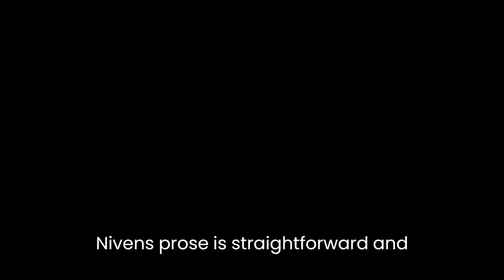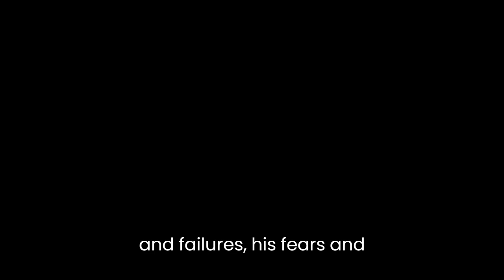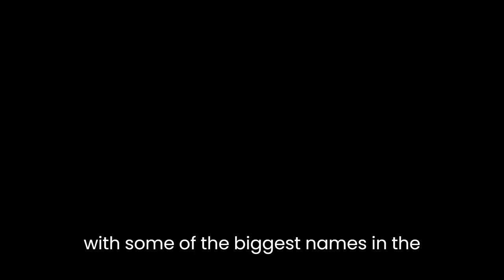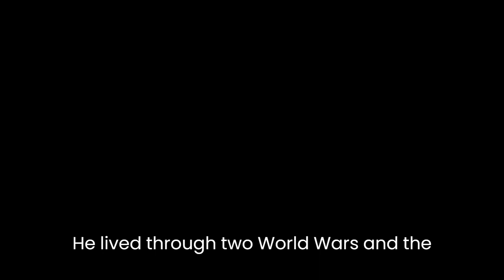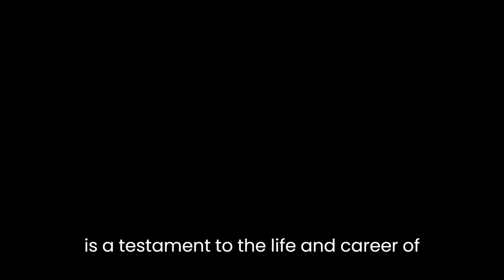"The Moon's a Balloon" By David Niven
David Niven's memoir, "The Moon's a Balloon," is a remarkable literary work that documents the life and career of the beloved British actor. Through this captivating and witty memoir, Niven takes readers on a journey through his life, from his childhood in England to his success in Hollywood, revealing his thoughts, experiences, and emotions along the way.One of the most striking features of Niven's memoir is its narrative style. Niven's prose is straightforward and simple, yet vividly descriptive, allowing readers to visualize his experiences as if they were watching a film. He employs a conversational tone throughout the book, which gives the impression that he is talking directly to the reader, sharing his stories with sincerity and humor. For example, in one section, Niven describes his first meeting with the legendary actor, Laurence Olivier, in a humorous and self-deprecating manner. He writes, "I sat there trembling and sweating, like a bulldog in a sauna," which not only creates a vivid image but also adds a touch of levity to the situation.Another noteworthy aspect of "The Moon's a Balloon" is Niven's ability to convey his emotions and inner thoughts to the reader. He is refreshingly honest about his successes and failures, his fears and desires, and his relationships with the people in his life. For instance, he candidly talks about his struggle with alcoholism and the impact it had on his career and personal life. Niven also shares his deep love for his wife, Hjordis, and the pain he felt at her death. Through his candid and emotional writing, Niven creates a deep connection with the reader, inviting them to share in his joys and sorrows.In addition, "The Moon's a Balloon" offers readers a fascinating glimpse into the world of Hollywood during its golden age. Niven's stories about his experiences working with some of the biggest names in the industry, such as Errol Flynn and Clark Gable, are both entertaining and insightful. He provides a behind-the-scenes look at the making of classic films like "Wuthering Heights" and "The Prisoner of Zenda," revealing the technical and creative processes involved in filmmaking. Niven's descriptions of Hollywood parties, where stars mingled with royalty and politicians, are also a delight to read, as they give readers a sense of the glamour and excess of the era.However, what makes "The Moon's a Balloon" truly remarkable is Niven's ability to weave together his personal stories with larger historical events. He lived through two World Wars and the Great Depression, and his experiences during these tumultuous times are woven throughout the book. He talks about his service in the British Army during World War II, and his work as a propagandist for the Allies. He also shares his views on politics and society, including his admiration for Winston Churchill and his opposition to communism. By incorporating these larger historical events into his memoir, Niven creates a powerful narrative that not only tells his own story but also provides a window into the broader social and political context of his time.In conclusion, "The Moon's a Balloon" is a superb memoir that is both entertaining and insightful. Niven's honest and emotional writing, his vivid descriptions, and his ability to connect his personal story to larger historical events make this book a classic of its genre. It is a testament to the life and career of a remarkable actor and a beloved cultural icon, and it continues to captivate readers to this day.